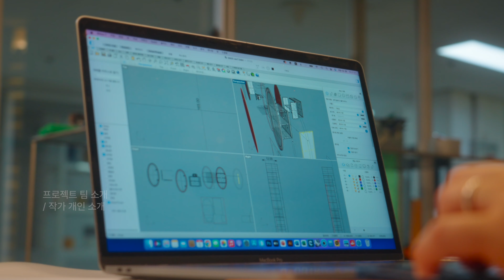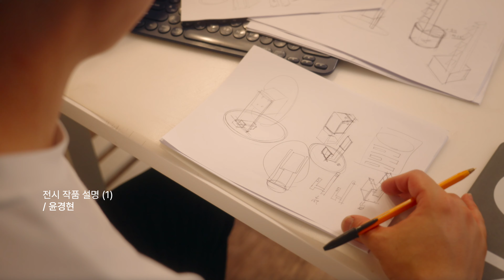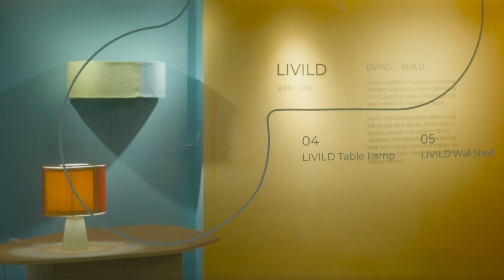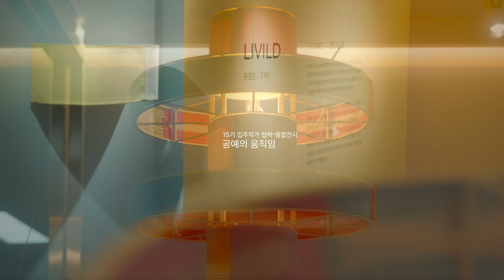[2024 SPE "공예의 움직임"] 인터뷰 영상 ④ 《Serendipity》 (윤경현, 조예린)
[2024 신당 프로젝트 전시 “공예의 움직임"] 네 번째 전시 "LIVILD (Living+Build)" 인터뷰 영상

《Serendipity》
📃 LIVILD는 Living(생활하는)과 Build(만들어가는)의 합성어로 상반된 물성의 융합을 통해 고유의 영역에서 확장하여 새로운 시각적 미감을 발견하고 이를 일상의 공간에서 경험할 수 있는 사물로서 표현하고자 하는 전시의도를 담고 있습니다.

본 전시는 다양한 요인들에 의해 계속해서 변화하고 나아가는 공예의 움직임을 '융합'과 '공존'이라는 측면에서 제시하고자 하였습니다. 금속과 섬유 각각의 공예 분야의 전통적이고 기술 집약적인 고유의 영역에서 확장하여 협업을 통해 새로운 언어를 구축하고 이를 일상 공간에서 친숙하게 경험할 수 있는 사물들에 적용함으로써 보다 경쟁력있는 공예상품의 방향성을 모색하고자 하였습니다.

📌 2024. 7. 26.(금) ~ 8. 11.(일) 신당창작아케이드 SASS갤러리
📌 참여작가:

🔎 신당 프로젝트 전시
신당창작아케이드 15기 입주 예술가들이 프로젝트팀을 구성하여 기획하는 협력 전시입니다.
서로 다른 생각들이 교차하면서 발산하는 창작 시너지와 새로운 실험을 응원합니다.
5월부터 12월까지 총 8건의 전시가 SASS갤러리에서 순차적으로 공개됩니다.

🔎 공예의 움직임
상인들이 치열하게 움직이는 도심 속 시장에 위치한 예술가의 작업실 '신당창작아케이드'. 어떤 움직임이 예술가들을 이곳으로 오게 했으며, 지금까지 어떤 새로운 움직임을 계획하고 기대하고 있을까요?
움직이지 않는 사물을 만드는 공예인들. 그들은 어떤 눈으로 세상을 바라보고 어떤 내밀한 마음을 담아내고 있을지, 예술인들을 움직이게 만드는 다채로운 이야기들을 전시를 통해 만나봅니다.